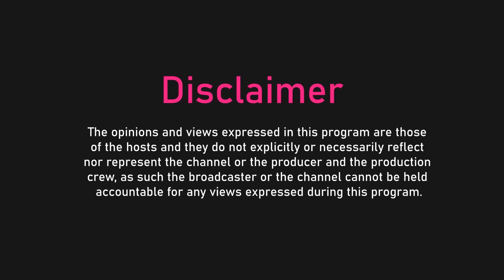Independent women and equality are a scam?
3. All Episodes

🧑🏽 Host : @zezururockstar
👨🏽‍🏫 Co Host: @RumbidzaiTakawira
📸 Production: Eleven Dogs Inc